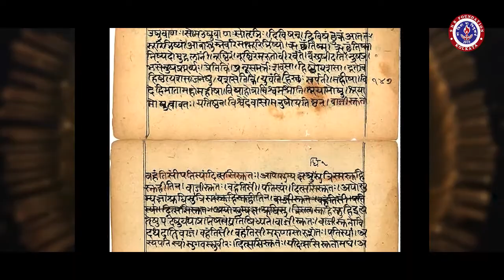SHRADHYARGHYA | SNB Foundation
On the occasion of the Prayan Dibas (day of mortal demise) of Shrimat Saumyendranath Brahmachary, our fountainhead of inspiration, on behalf of RITACHHANDA, under the umbrella of SNB FOUNDATION, we shall present 'SHRADHYARGHYA' - our humble respect to the Great Master.

RITACHHANDA

address - 1/7 Prince Gulam Mohammad Road Kolkata-700026.Opposite Lake Mall